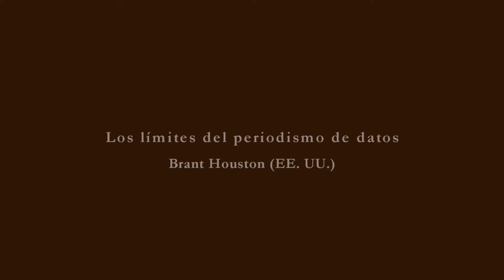Brant Houston: Los límites del periodismo de datos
Brant Houston, Estados Unidos. VI Encuentro de Periodismo de Investigación. 19 y 20 de abril de 2013, Bogotá. Conferencia: Los caminos del periodismo asistido por computador.